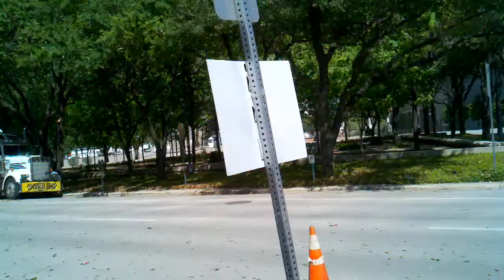Erickson Sky crane dowtown Dallas Texas - 4/16/2011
Sky crane replacing cooling towers - sky scraper Dallas Texas - 4/16/2011